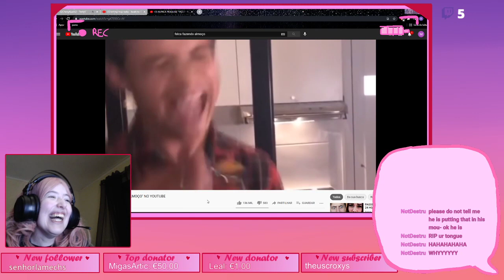Stream Clip #15|| RIP TONGUE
COMMENT F (4 RESPECT)